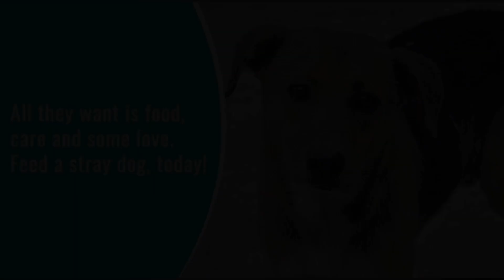Stray dog feeding in the island